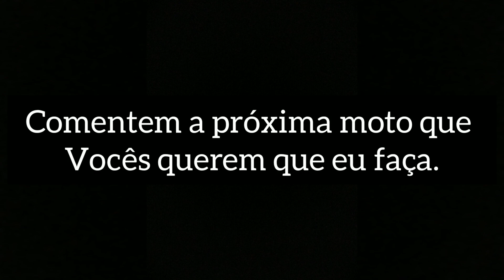AS MELHORES TITAN_160 🚀🚀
Slv rapaziada Blz

🔥Deixem nos comentários qual moto vcs querem que apareça aqui no canal fml👍🏼

TMJ🤟🏽